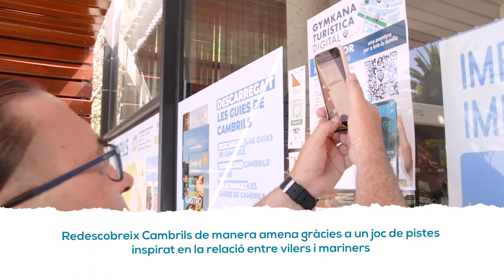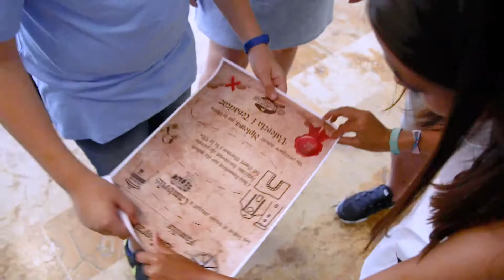Gimcana Digital a Cambrils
Joc de pistes original per redescobrir Cambrils de forma amena, gestionat pel Patronat de Turisme de Cambrils. Activitat inspirada en la relació entre els vilers i els mariners, la història parla d'un nen que troba una carta en un baül on s'hi explica que els seus avantpassats van robar un tresor a uns pirates. Per tal d'esbrinar la veracitat de la història, s'han de seguir unes
pistes i resoldre uns enigmes.